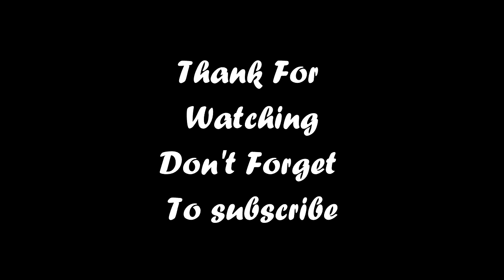Google Halloween Game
Joe testing on playing this wonderfull game...
From the begining until the end of the game
Hoping that this game would have official kind a game in the Google Play Store